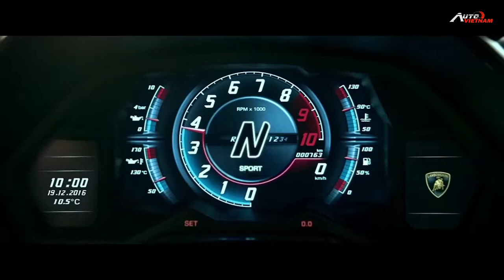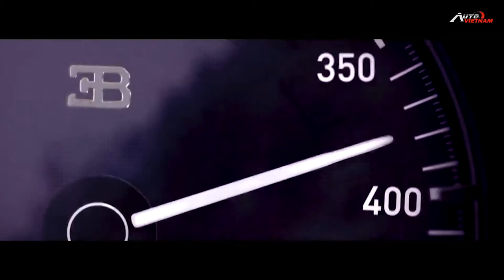Lương 1,000 tỷ 1 năm, Messi sẽ mua siêu xe gì? - News 52 (Reup).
- Lionel Messi nhận mức lương hơn 1 nghìn tỷ đồng ở câu lạc bộ Paris Saint-Germain trong 1 năm. Và với số tiền trên siêu sao người Argentina có thể mua cả trực thăng, siêu du thuyền, hay tặng cho cho mình 1 bộ sưu tập siêu xe với đầy đủ những cái tên, khét nhất trên thế giới hiện nay như Bugatti, Pagani hay Koenigsegg.
-THIẾT KẾ WEBSITE Ô TÔ CHUYÊN NGHIỆP